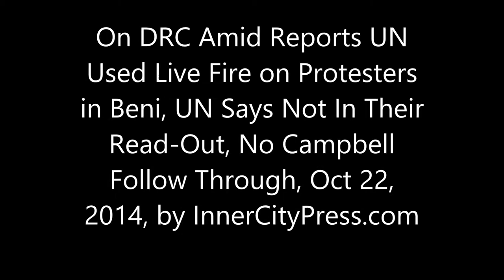On DRC Amid Reports UN Live Fired on Protesters, UN Says Not In Their Info, No Campbell Follow Thru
Amid DRC Reports UN Used Live Fire, UN Says Not In Their Info, Campbell Silence

UNITED NATIONS, October 22, more here -- Amid wire service reports that UN "peacekeepers fired live rounds to disperse hundreds of people protesting outside a UN base in the eastern Congolese town of Beni," Inner City Press on October 22 asked UN Deputy Spokesperson Farhan Haq to confirm or deny this live fire.

  Haq, who had read-out a vague account of events in Beni, video here, said that's not the information the UN has. So has the UN sought any correction from Reuters, and from Voice of America which despite its budget just re-ran the Reuters story?

  And overall, should the UN be using live fire on protesters? Should the UN be working with the Congolese security forces who unquestionably use such live fire, even according to the UN?

After the DR Congo government of Joseph Kabila threw UN human rights official Scott Campbell out of the country, on October 21 Secretary General Ban Ki-moon called for the Security Council to consider taking action on it.

  But why does his Department of Peacekeeping Operations under Herv Ladsous continue working with the Congolese security forces, as it continued even with the Army units involved in 130 rapes in Minova in November 2012?

 On October 21, Inner City Press asked Ban's spokesman Stphane Dujarric:

Inner City Press: Let me ask on the Scott Campbell expulsion, it seems like the Secretary-General is asking the Security Council to take action but the Secretariat itself has the power.  Can you say that… what would you say to those who say MONUSCO continues to actively work with the DRC army and police and to provide material support to FARDC [Forces armées de la République démocratique du Congo] actions.  This is something that DPKO itself could suspend.  Are they asking the Security Council to tell them to enforce some policy, or what?

Spokesman Dujarric: The Security Council will have to decide what it needs to do.  MONUSCO obviously has a mandate that it's implementing.  It's continuing to work to implement its wide mandate.  I think the Secretary-General's call to the Government of the DRC could not be clearer.

Inner City Press: But does MONUSCO work in support or in conjunction with the units named in Mr. Campbell's report in terms of the Congolese police?  Does the human rights due diligence policy of DPKO apply to this instance?

Spokesman Dujarric: I will… my understanding is they do not, but we'll see what more details we can dig up.

  Twenty four hours later, no "details" had been dug up, or at least none were provided to Inner City Press. So Inner City Press asked Haq, yes or no, does MONUSCO work with those Congolese security units. Haq said they are police, not the army. So? Does the UN not know who it is working with? Or does it only not want to say?

Back on Friday October 17 Inner City Press asked Dujarric:

Inner City Press: I wanted to ask the Government of the Democratic Republic of the Congo said it’s throwing Scott Campbell, the human rights UN person in the country, out of the country.  And Lambert Mende has been quoted saying this has taken place.  What’s the reaction to that?

  Dujarric had a prepared statement, beginning "On the issue of Scott Campbell, we’ve seen the reports.  None of these reports have been confirmed to us." (Full exchange on video here.)

   But Campbell has already LEFT the DRC by then: a UN statement issued on October 19 says "Mr. Campbell left the DRC on Friday for long planned holidays."

  UN Peacekeeping under Herve Ladsous still supports the DRC Army units which committed over 130 rapes in Minova in November 2012 after losing a battle to the M23 rebels, despite only two soldiers being convicted of rape. What message did Ladsous send by non enforcing the UN's claimed Human Rights Due Diligence Policy?

  And after using its Force Intervention Brigade to "neutralize" the M23 - dozens of the disarmed fighters were put in a DRC Army camp and starved to death -- Ladsous' MONUSCO has yet to even try to neutralized the genocide-linked FDLR. What message has that sent?